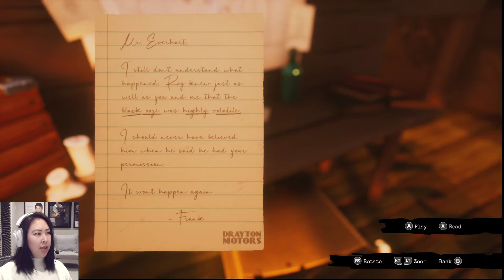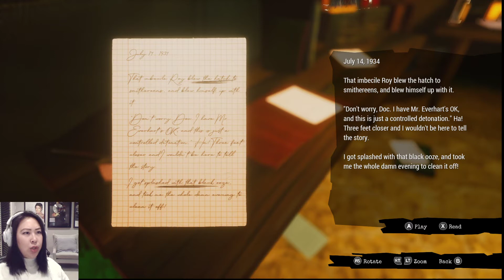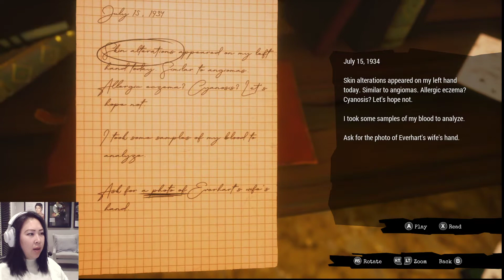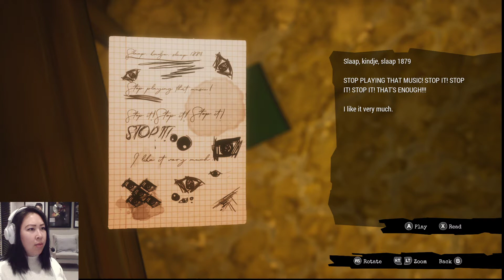Solving our Hot Husbands puzzles | Call of the Sea - Pt 3 (Let's Play)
Looking for our hot husband, this is an adventure puzzle game set on a mysterious island. Solving puzzles the best I can, which isn't saying much, but I try.